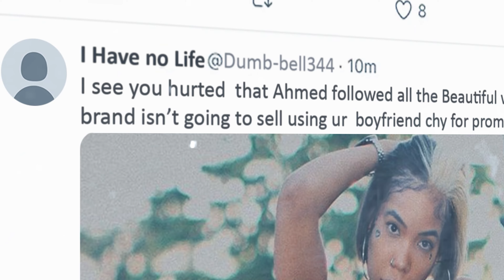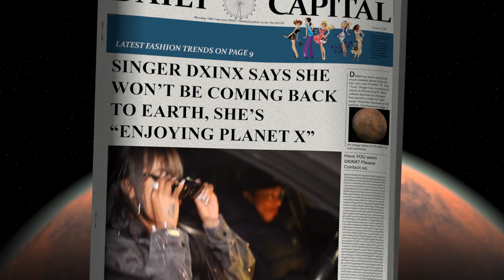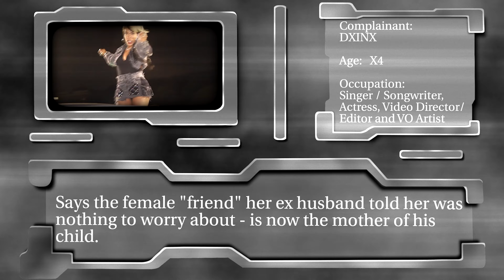DXINX - LEXVE ME [Official Music Video]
SNAP CHAT - DAINASAYS